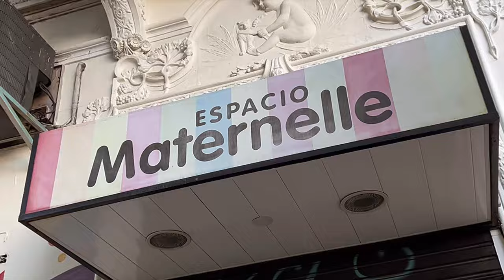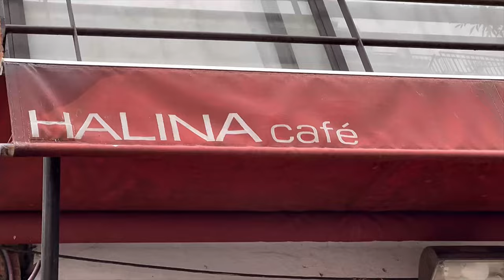ПЕРВЫЕ НЕДЕЛИ С НОВОРОЖДЕННЫМ! СОН МАЛЫШКИ/ ПЕРВОЕ КУПАНИЕ/ ВЛОГ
В этом влоге с малышом - вас ждут наши первые недели новорожденным! Расскажу про сон малышки - есть ли режим сна новорожденного? Наше первое купание, нас ждет плановые поход к педиатру в Аргентине - что сказал врач?! Набрала ли вес малышка? А также в этом видео vlog заглянем в милый магазинчик товаров для малыша, где можно найти много хороших вещей, например соски bibs, покажи свои покупки для новорожденного!
Ну и заглянем в несколько кофеин Буэнос-Айреса как обычно за моими любимыми медиалуносами!
Расскажу про свои эмоции после родов…есть ли у меня послеродовая депрессия?
Еще погуляем немного со мной и новорожденным по городу!
0:00 Что Вас ждет в сегодняшнем влоге из Аргентины?
0:14 Завтрак в кофейне COFFEE STREET
0:53 Магазин с товарами для новорожденных и малышей
1:08 Покупки для новорожденного/соски bibs
1:44 Какой крем использую от шелушений малышки
2:05 Поход к педиатру и кофе перед этим
3:09 Что сказал педиатр? Новый педиатр, к которому теперь будем ходить постоянно/отличие от неонатологов в Los Arcos
4:49 очередная кофейня
5:00 Лучший сливочный сыр в Буэнос-Айресе, который можно купить в обычно магазине
5:21 Про сон. Как спит малышка? Сон на спине? Сон новорожденного на боку?
8:47 идем гулять!
8:52 Первые попугаи за 3 месяца!
9:37 Кофе, рассказываю про будни мамы. Показываю парк Буэнос-Айреса. Муж катается на лонгборде
12:35 что интересного купили в магазине? Сладкий малыш, фантастическое солнышко!
13:48 Про эмоции после родов
16:38 Что умеет новорожденный в две недели?
18:42 Собираемся домой. Булочку не могут разбудить даже барабаны
19:47 первое купание новорожденного
19:56 Что обычно беру с собой на прогулку в коляске? Топ нужного для новорожденного в коляске
21:08 Про сон, рассказываю, что делаю. Пеленка-кокон - разочарование
23:40 Гуляем, берем кофе с собой
24:19 Гуляем в новом парке, медаилунос и кофе…что взяла с собой на прогулку? Мысли про малышку…колики? Газики? Сон? Свободное пеленание?
33:10 Рассказываю, что буду готовить, пошла в магазине и домой